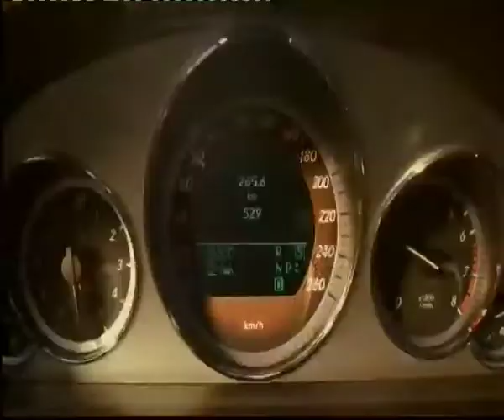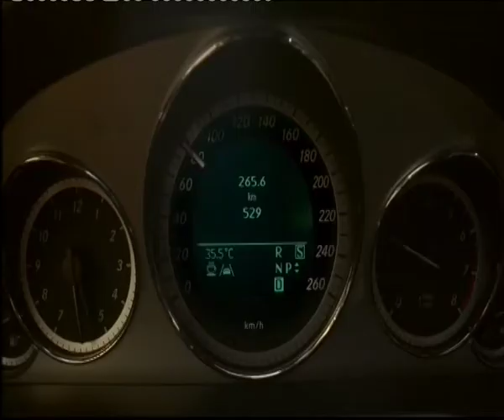Dr. Kwesi Aning (3), Head of Research, Kofi Annan International Peace Keeping Centre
Dr. Kwesi Aning, David's guest in this interview, says Ghana's oil discovery exposes her to increased security threats, and it is necessary for the Ghanaian Government to institute preventive measures to deal with them. Dr. Aning is the Head of Research at the Kofi Annan International Peace Keeping Training Centre (KAIPTC). Prior to joining KAIPTC in 2007, Dr. Aning served as the African Union's first Expert on Counter-terrorism, defense and security, with oversight over the African Centre for the Study and Research on Terrorism (ACSRT) in Algiers, Algeria.